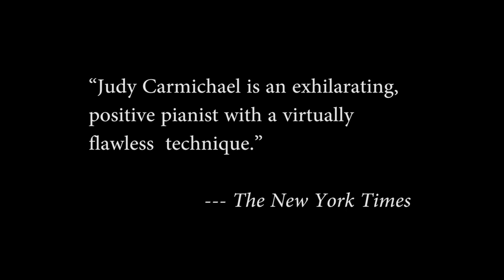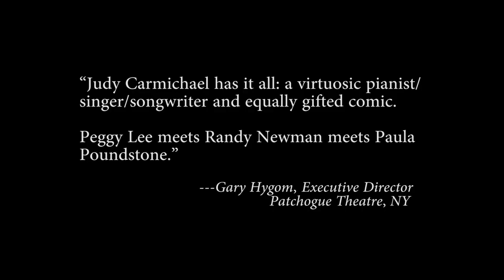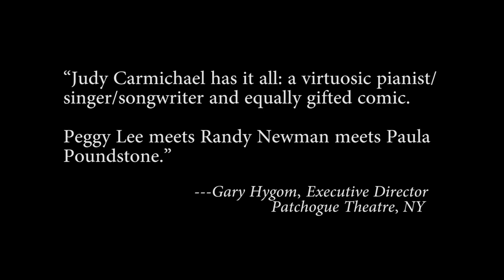Judy Carmichael promo reel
Fun shots from concerts around the world!